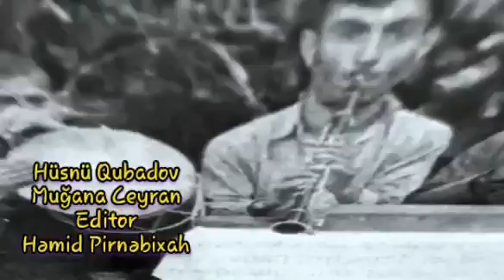Hüsnü Qubadov - Muğana Ceyran